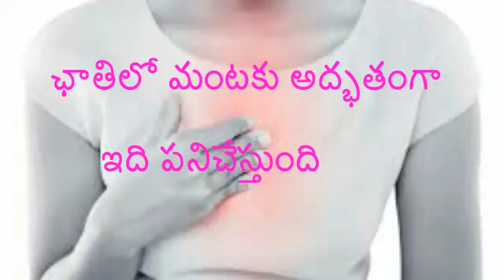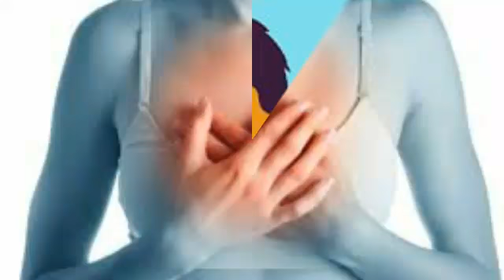ఛాతీలో మంటను తగ్గించే అద్భుతమ్తెన పరిష్కారం /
Health and Beauty TIPS in Telugu
gk Question and answers in All
Telugu Quotations in love